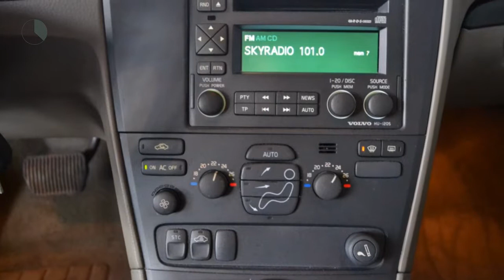Volvo S60 2.4 EDITION AUTOMAAT Airco ECC Cruise control Licht metaal Inruil mogelijk